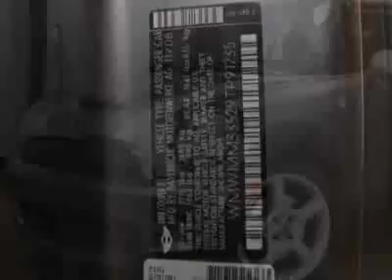2009 MINI Cooper S Clubman Coupe - Marietta, GA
Momentum Motorcars Inc., Marietta, GA - SPORT, PREMIUM, BLUETOOTH, STEPTRONIC AUTOMATIC